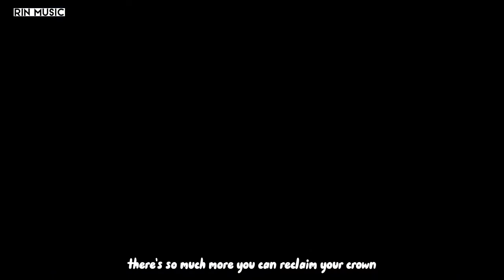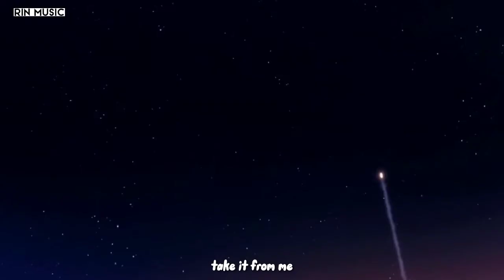[Amv] You Can Be King Again - Lauren Aquilina (Hotarubi No Mori E)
Song : You Can Be King Again
Singer : Lauren Aquilina
Edit : Rin